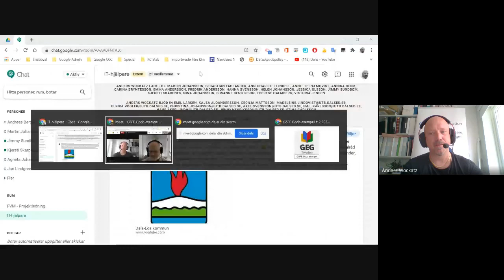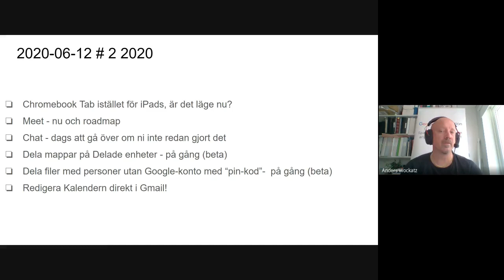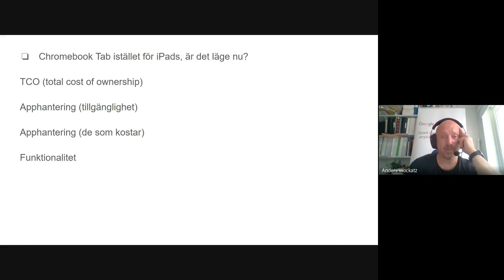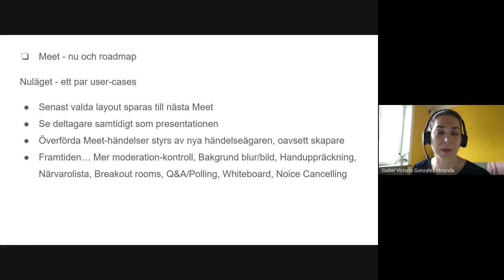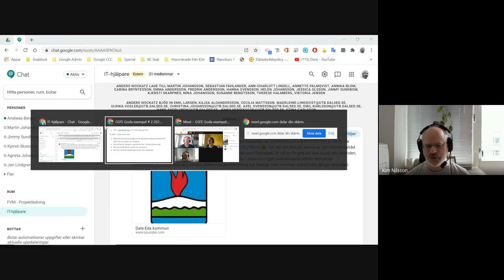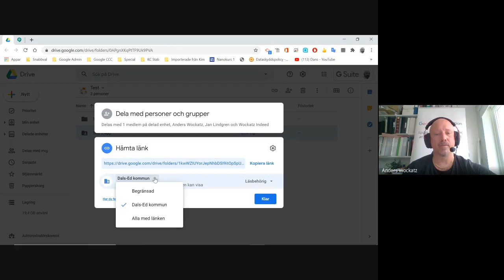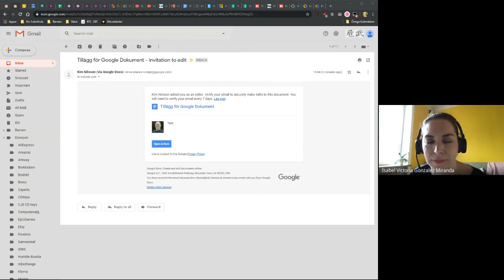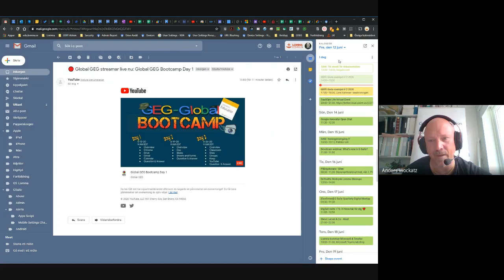GSFE Goda exempel # 2 2020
Anders, Isabel och Kim berättar om erfarenheter och framtid kring Google Suite for Education.